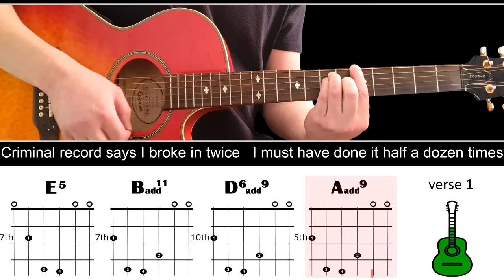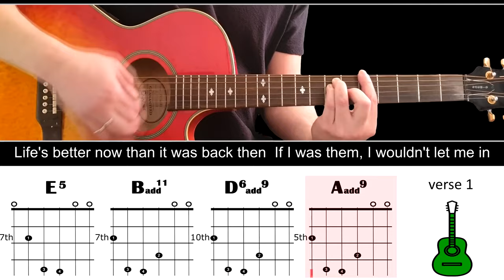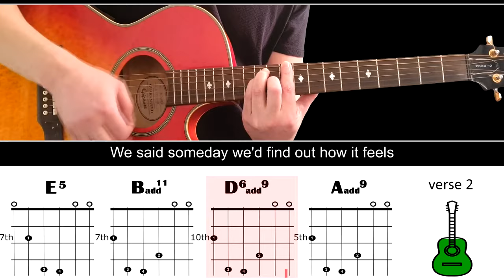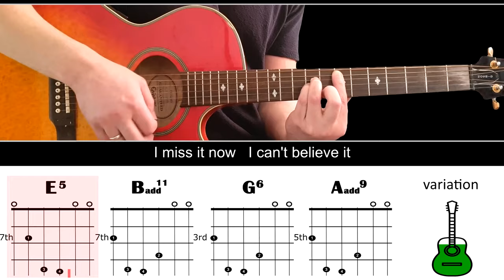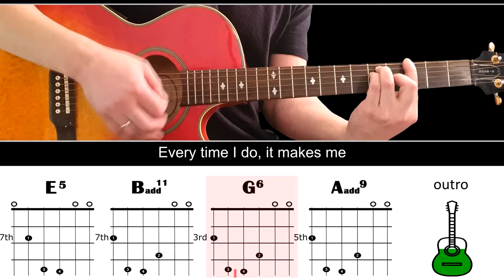Easy play along series - PHOTOGRAPH - Acoustic guitar lesson (with chords & lyrics) - Nickelback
Artist: Nickelback
Song release year: 2005
Album: All the Right Reasons